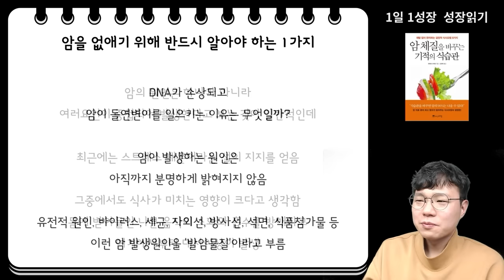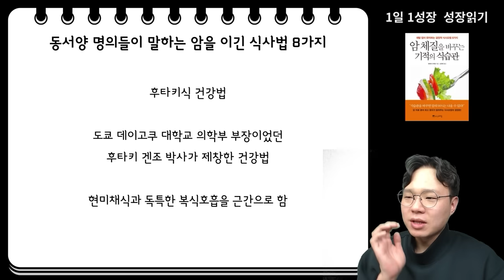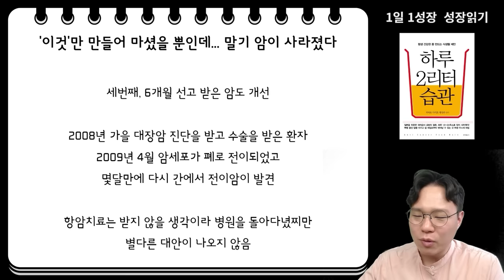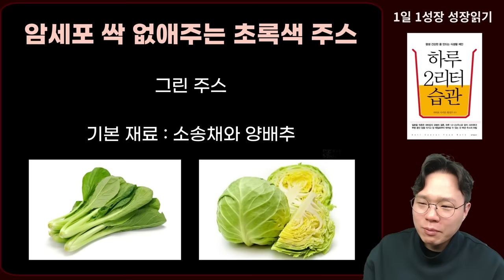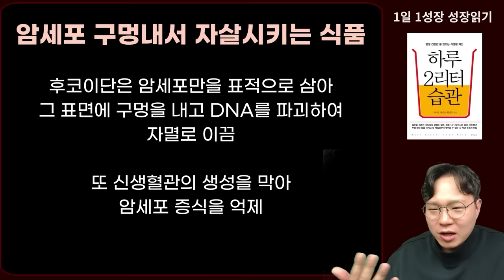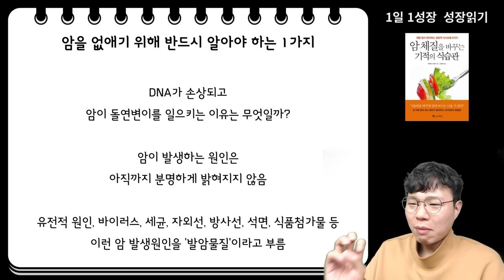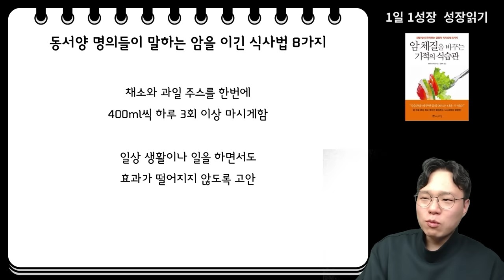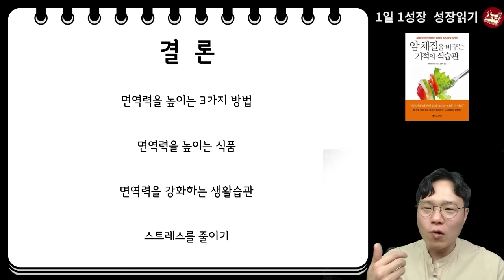암 환자는 제발 이렇게 드세요! 일본 전설의 암 전문의가 말하는 말기암도 사라지는 기적의 식사법! I 와타요 다카호 I 암환자 식사법 I 말기암 I 암치료